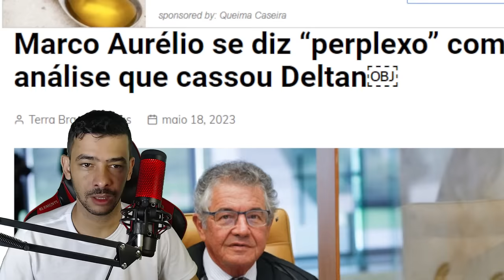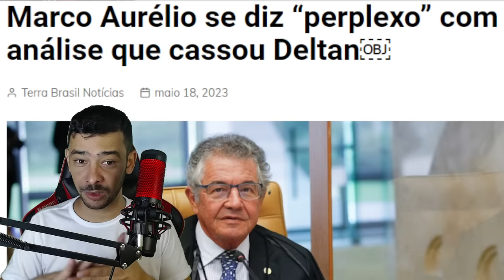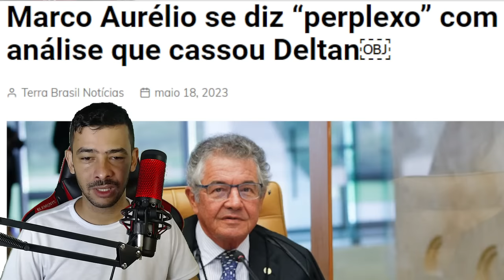URGENTE! MARCOS DO VAL ENTRA COM AÇÃO CONTRA MINISTRO DO STF JOGOU A VERDADE NO VENTILADOR | CPMI!